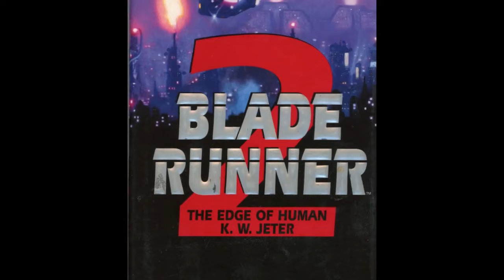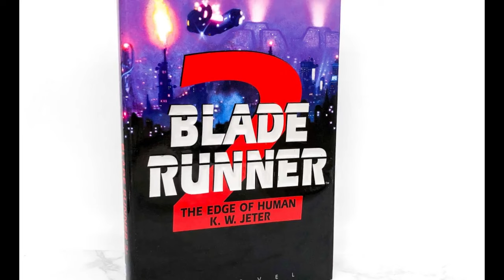Blade Runner Down: The Unmade True Sequel to Blade Runner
When Ridley Scott’s Blade Runner was released in 1982, no one could have guessed it would later become a science fiction classic. In 2017, a divisive sequel, Blade Runner 2049, produced and co-written by Scott, made it to theaters. But long before the movie sequel was released in 2017, another official sequel was released in 1995.

Buy A. Kale's books, published by The Dark Fantastic Network and VHS Books